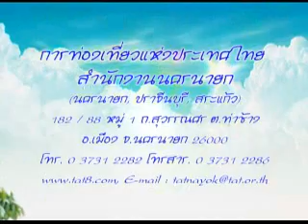จีพีเอสเส้นทางโฟกัส 18 11 55 PART 2